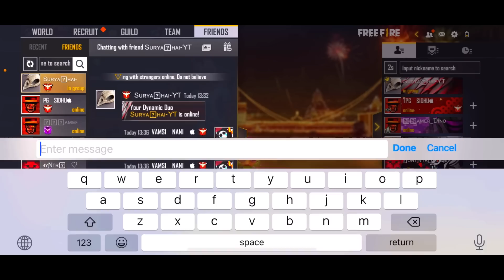surya bhai shows me lol😡 challenges 1 vs 1 full prestigious match garena freefire telugu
I hope all u enjoy this video
i love you all keep supporting ❤️
ur love is priceless n endless ❤️💜

I MEET U WITH ANOTHER NICE VIDEO BYE DARLINGS TAKE CARE ALWAYS KEEP SMILE ❤️❤